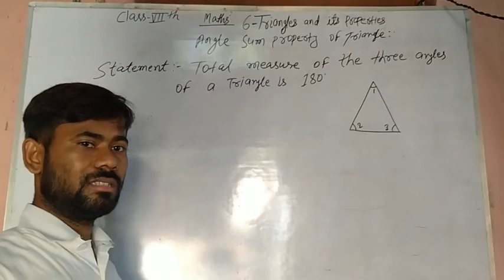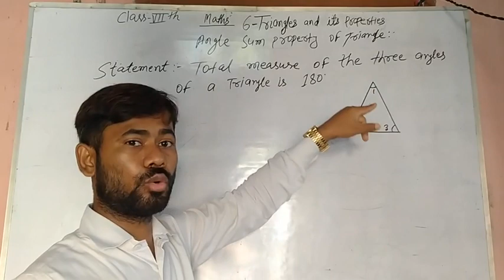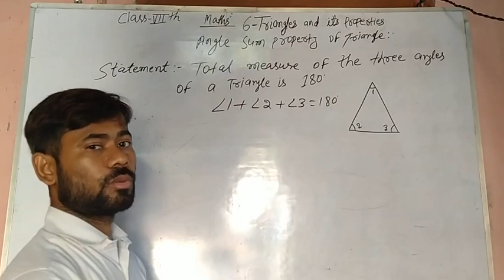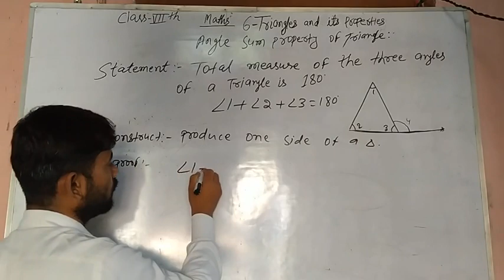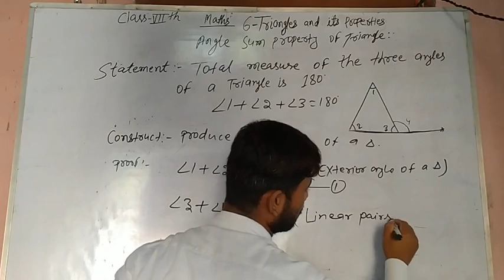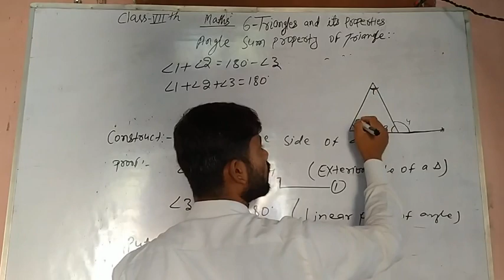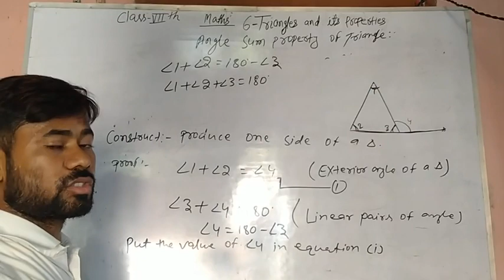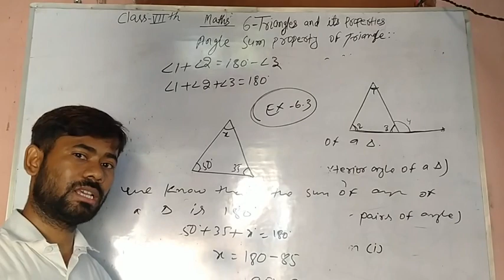Class-7 triangles and its properties (angle sum property)part-3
Maths by Sonu sir